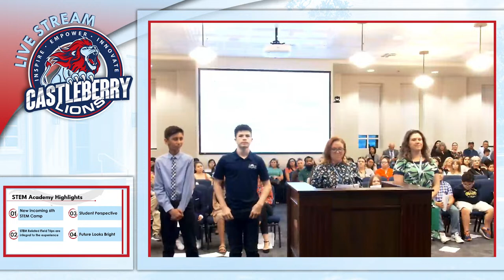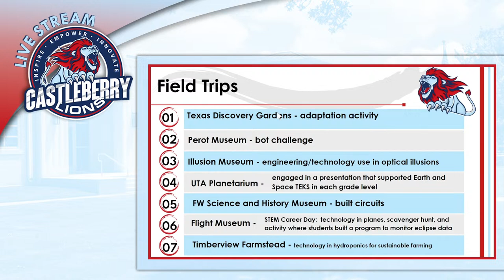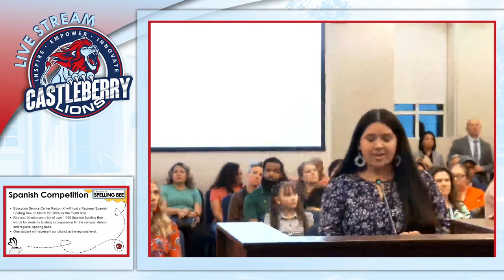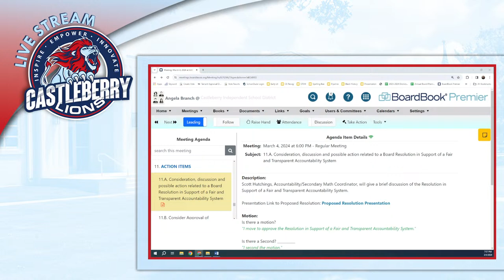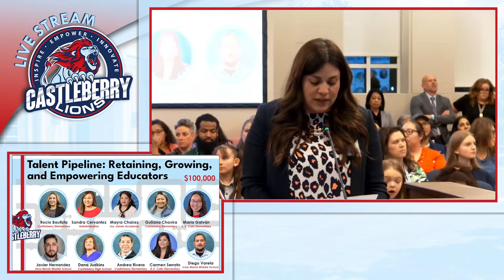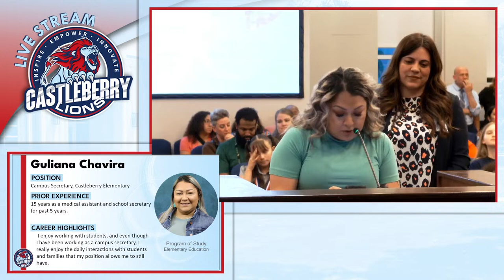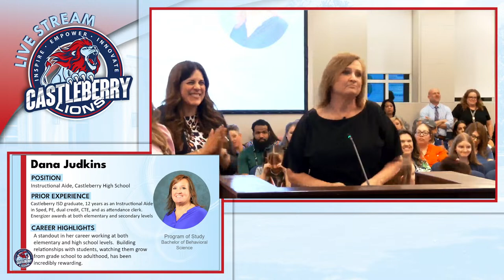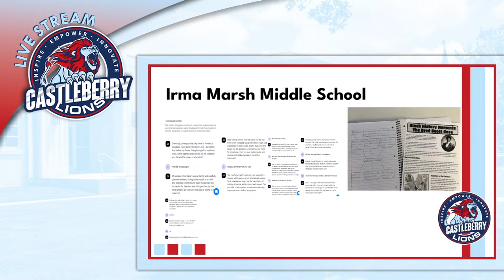March 4 School Board Meeting | Recognitions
Castleberry ISD School Board Meeting recognitions for the month of March.